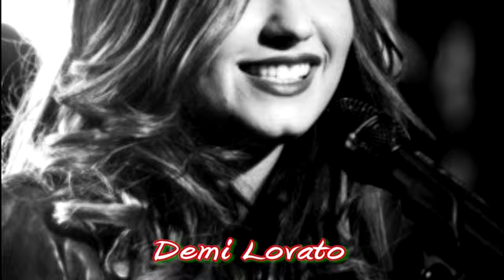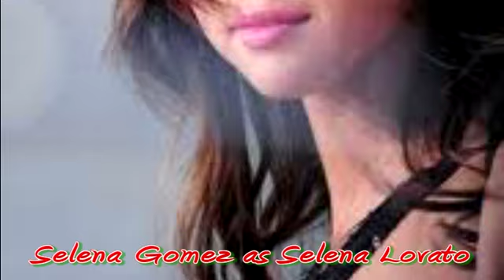"Be My Christmas Eve" Episode 5 (Jemi Story)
Ok guys. So freaking sorry that I couldn't get four episodes up last night. Due to a snow storm in my area I lost all power and internet connection for like the whole day, and we just got it back not to long ago. Anyways, I'm uploading 8 of these tonight to stay on my schedule that I had planned out not to pass Christmas. Ok. Enjoy the episodes.

Episode 5

"So you my babysitter?" Joe asked falling onto the couch causing another unwelcome mark fly across my paper. I sighed heavily now frustrated and gave Joe a low glare. "What?" He said innocently as I shook my head and turned  back to my drawing, I had fixed the other mark, it fit in perfectly, and now I have to make another fix. Great.

"You are unwelcome right now, I'm just trying to finish this drawing without adding unnecessary stuff but everyone in this house keeps flopping and causing the marks to fly. Thanks." I said sarcastically as he chuckled and shook his head lightly.

"I'm sorry, that's not the point. Are you going to be my baby sitter tonight?" He asked again as I raised one of my thin eyebrows up. I let my eyes fall to him and he was looking at me kind of glum like. I know Ashley must of told him and this was just him wanting to pout. Who else does he pout to besides me? Nobody. The answer, is nobody.

"I don't baby sit older men." I said letting a grin play along my lips in hopes to lighten his mood. I looked at him with the corner of my eyes but he didn't seem to budge with a smile. I frowned and shook my head. "You know what." I said shutting my notebook and turned my full body to him. He looked at me as I shook my head. "You don't need to spend this time mopping. I told you a million times. You never listen to me, what's so amazing about Ashley anyway?" I asked as he went to answer but I shook my head. "No, don't answer that, I don't want to hear it, that question was rhetorical." I said moody like and turned away from him picking my notebook back up and my pen. I flipped it open and began drawing something new as he sighed heavily at me.

"Look, I know it's hard for you to understand, because you're not in love, and you've never been in love, but I need you right now. Even if you're mad at me, I still need you." He said sadly as I sighed completely flustered. You don't need me how I want you to need me, so why do you need me at all? I threw my notebook down and looked at him as he sighed softly at me and looked down at his hands... Never been in love...? What does he want from me?

"I'm not your baby sitter, I'm just supposed to keep your mind off it." I said softly and bit my lip looking away from him, it wouldn't work because he would mop all night and talk about her and I don't think it's fair that I have to put myself through that.

"Ok, so what do you want to do tonight?" He asked keeping his glum face on. I sighed shaking my head and I ran a hand through my hair. I looked at him as he stared at the ceiling and I felt more upset than I ever had. I shook my head and looked away from him. It was stupid the way I was so upset. I shouldn't be, I already knew he'd act like this. It just upsets me because he deserves better. I mean, don't get me wrong, I love my sister. But she's to blind to see that Joe. The best guy I've ever meant, is in love with her. It would probably hurt though, watching them be happy while I mopped about not having his love all the time. I don't know what I want. Right now, all I want is for Joe to smile.

"Hey." I leaned over so I was closer to him, he didn't move. "We could make chocolate cookies, and watch horrible movies that we can make fun of." I said smiling cheesy like at him. He didn't look at me. "You know, they see people who don't let the past go die faster." I added and included my pouty eyes. He finally looked at me, and he couldn't help the smile that broke out on his face. Oh that beautiful smile, I'd do anything in the world to see that smile. Anything.

"Ok." He said softly as I smiled and jumped up from the couch. I gripped onto his hand and pulled him up with me causing him to chuckle. Lets just say. I'm glad Ashley wasn't here. Nights like this is what I live for. Not once did he mention her name. I'm sure he thought about her, but every time he seemed to be getting down. I'd find someway to cheer him up. You see, I hate Joe's frown, I hate his sadness. I hate the fact that he lets her do that to him. If I had his heart... Never would he ever feel pain. Not like this, not like she does to him. Maybe I can steal his heart from her somehow. Someway I can.